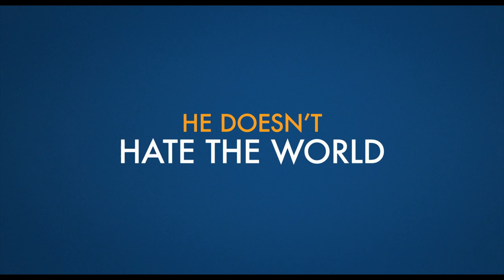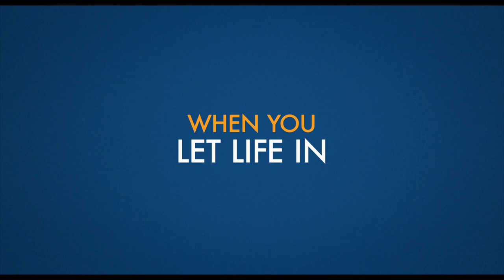A Man Called Otto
Otto is a grump who's given up on life following the loss of his wife and wants to end it all. When a young family moves in nearby, he meets his match in quick-witted Marisol, leading to a friendship that will turn his world around.